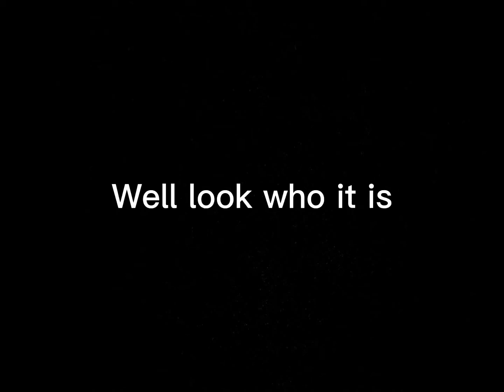Tada! 🎉🎉🎉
Thank you all so much! But we aren’t done yet! We will grow even bigger!